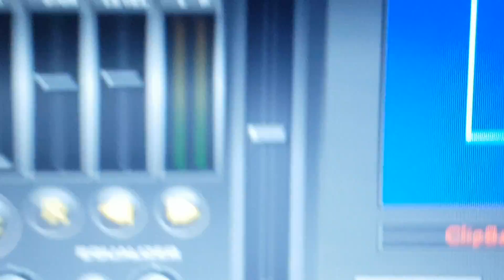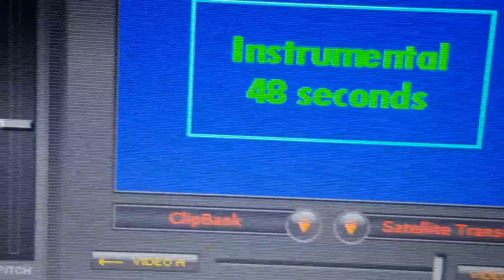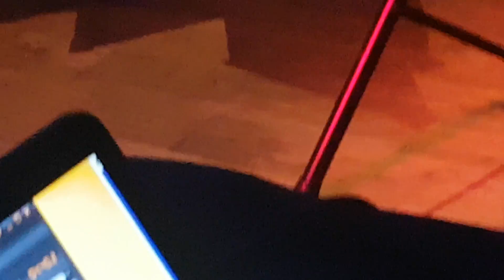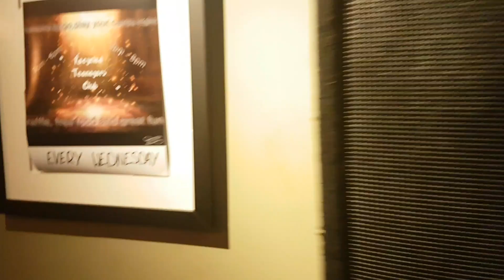Robbie...Wednesday karaoke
Karaoke